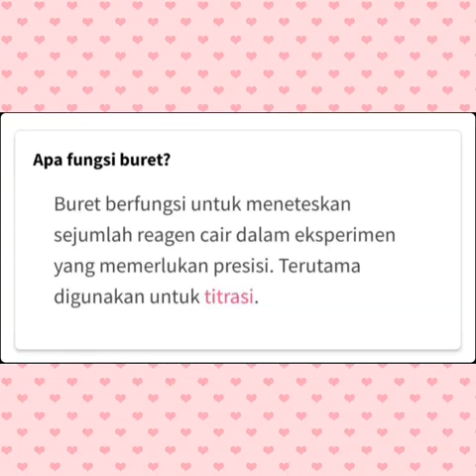Tugas Ospek Nama CantiK(BURET)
Hay Semuanya!! Video kali ini berisikan tentang tugas singkat Mengenai Pengertian Buret,fungsi Buret, Jeni-jenis Buret,cara kalibrasi pada Buret,cara cara menggunakn buret,dan cara membersihkan buret.